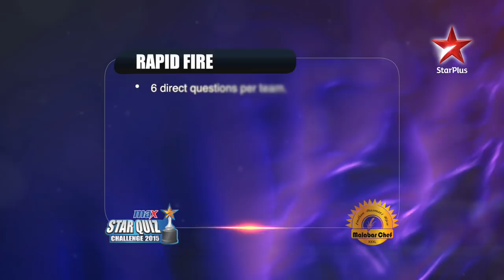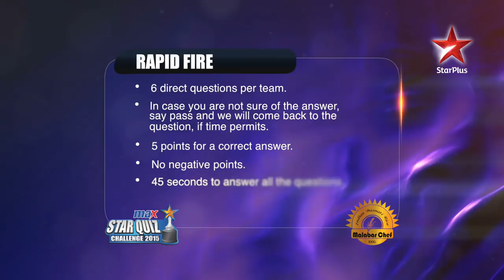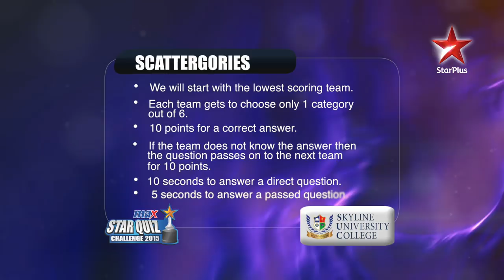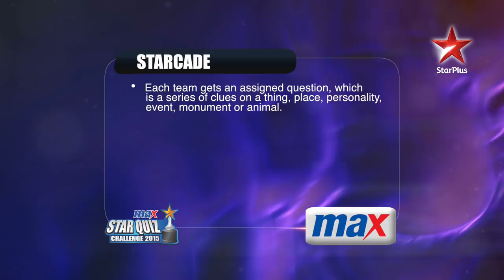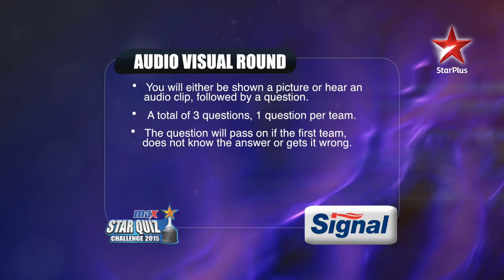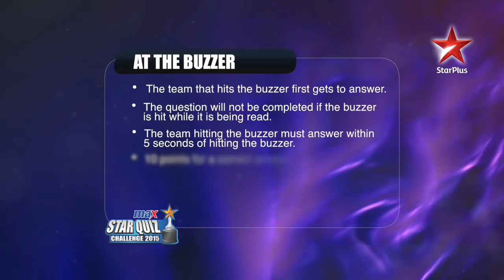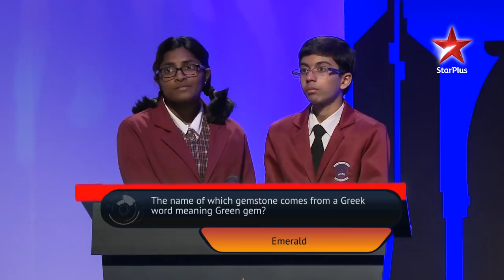MAX STAR Quiz Challenge 2015 - Episode 1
Episode 1 of MAX STAR Quiz Challenge 2015 (MSQC 2015) – UAE’S Most Prestigious Inter School Quiz Contest.

Watch Asian International School (Ruwais, Abu Dhabi), The Winchester School (Dubai) and GEMS Our Own English High School (Girls) (Dubai) battle it out for a place in the semi-finals of MSQC 2015.